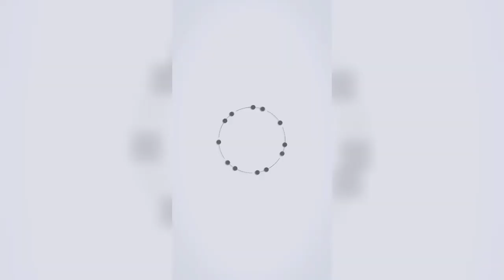【2022】free your hands.Manual Hand Gluing Machine.DTS-1716